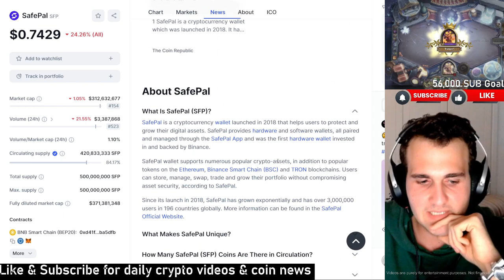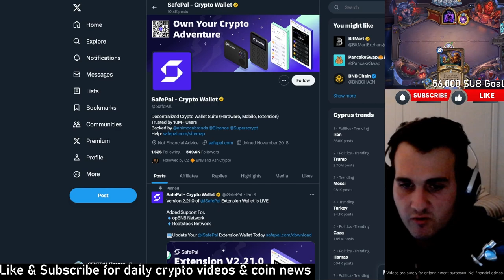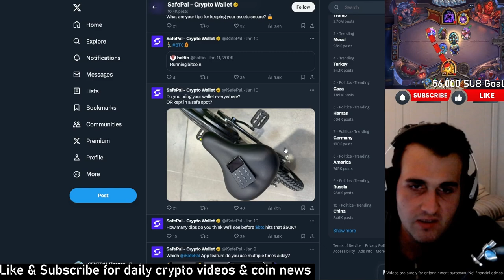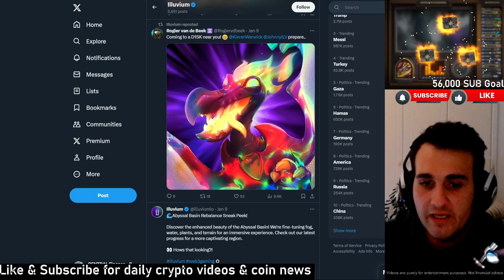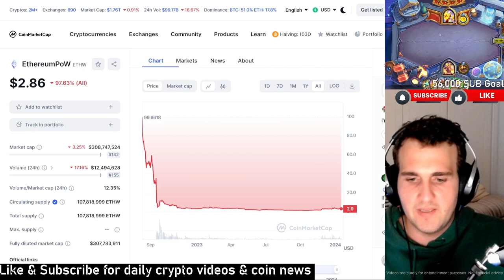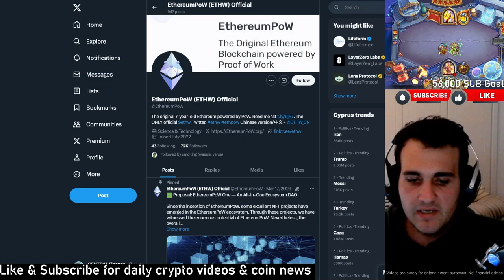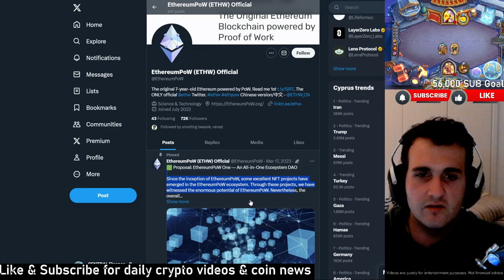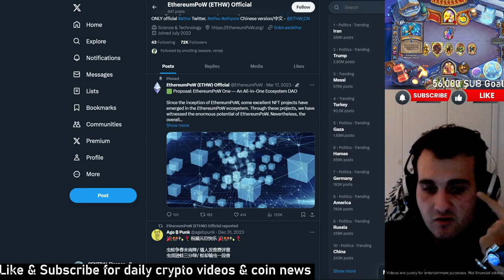TOP BEST CRYPTOCURRENCY PAYMENT COINS - What are BEST Newest Crypto Coins?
TOP BEST CRYPTOCURRENCY PAYMENT STABLECOINS - Wbat are BEST Newest Crypto Coins?